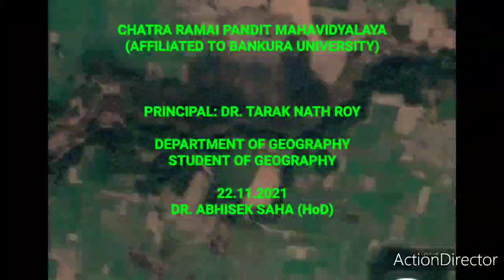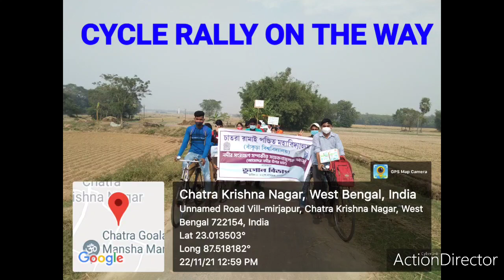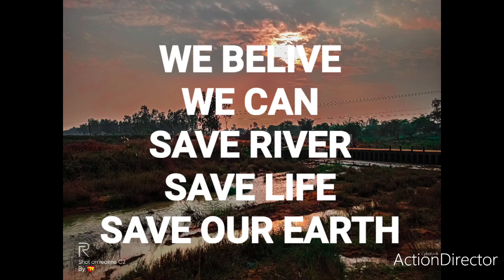AWARENESS PROGRAMME ON RIVER LIFE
On 22nd Nov' 2021, The Department of Geography, Chatra Ramai Pandit Mahavidyalaya has been organised one day intensive programme on river protection awareness based on local "Amudar River".

Following events has been successfully done through out the day:
1. Cycle Rally
2. Awareness Speech
3. Street drama
4. Songs and poem based on rivers
5. Field Study

Planning and Supervision by
: Dr. Abhisek Saha (HoD)

Mentoring by: Dr. Tarak Nath Roy (Principal)